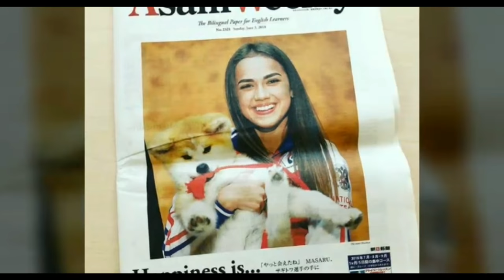Траньков увидел заговор против Загитовой в новых правилах фигурного катания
35) Алексей Мишин: «Перемещение всех прыжков во вторую половину – это флюс. Сейчас «физиономия» фигурного катания станет обаятельнее»
30) Александр Горшков: «Если первую часть предстоящего сезона Ковтун проведет удачно, он может вернуться в сборную»
11) Брайан Орсер: «Не ожидаю, что все мои ученики будут заниматься на льду одновременно. У нас есть другой каток, так что все будет управляемо»
9) Юдзуру Ханю: «Я провожу время в отеле, поэтому к сожалению не могу побывать в других местах»